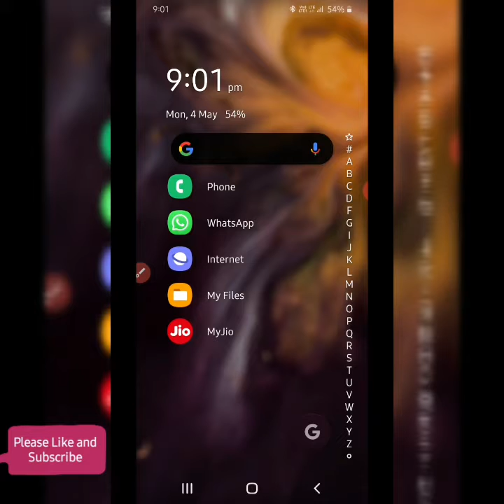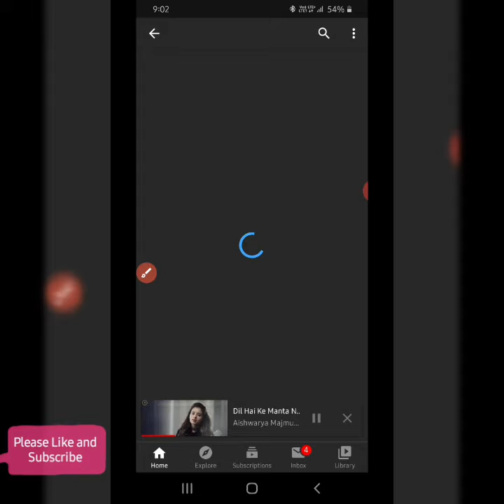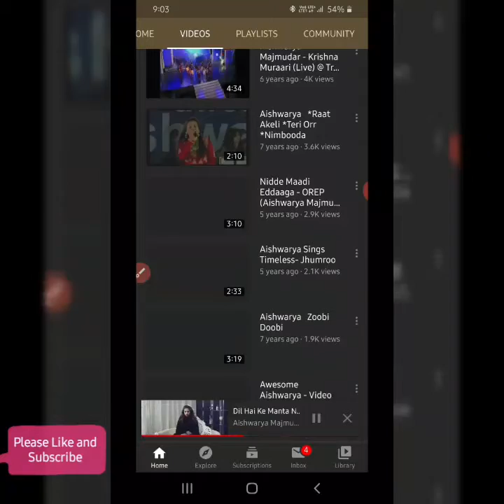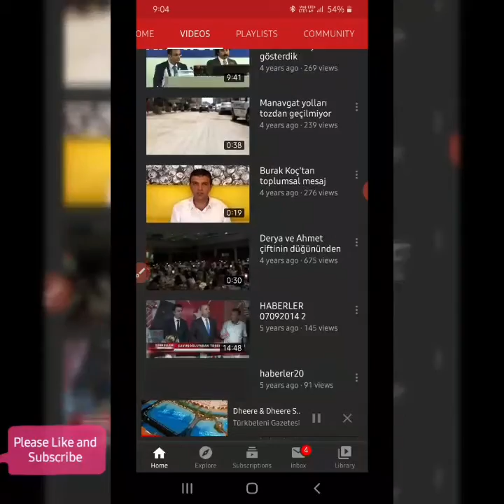How to watch all videos of a YouTube channel|| কোনো youtube channel এর সব ভিডিও কিভাবে পাবো?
This video related with how to watch all video of a YouTube channel.